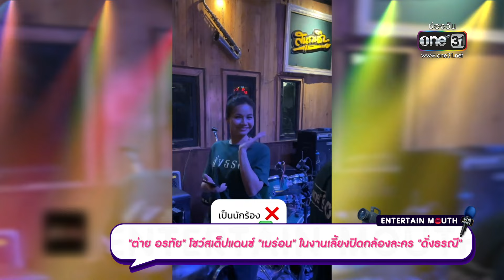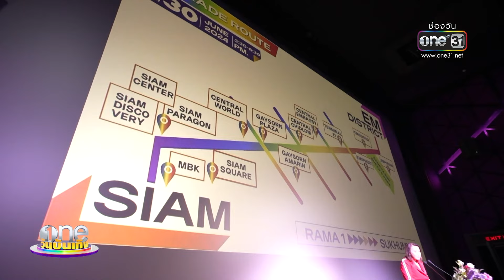รายการ oneบันเทิง 21 มิถุนายน 2567 | oneบันเทิง FULL EP.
รายการ oneบันเทิง 21 มิถุนายน 2567
00:03 "ต่าย อรทัย" โชว์สเต็ปแดนซ์ "เมร่อน" ในงานเลี้ยงปิดกล้องละคร "ดั่งธรณี"
00:57  "WayV" พาฟิน ปล่อยมินิอัลบั้มใหม่ "Give Me That"
01:33  "เกลือ กิตติ - มะตูม เตชินท์" ดีใจ ร่าง "กฎหมายสมรสเท่าเทียม" ผ่านมติ สว.
02:24 "LOVE PRIDE PARADE 2024" ขบวนพาเหรดสุดยิ่งใหญ่ ที่ยาวที่สุดในเอเชีย